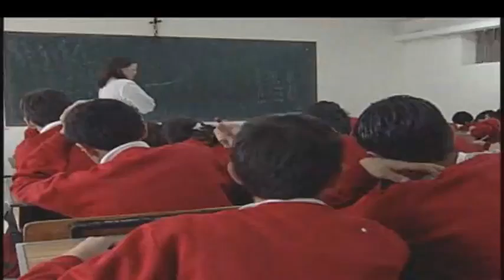El TLC sigue en veremos